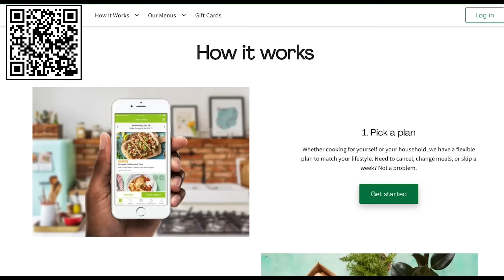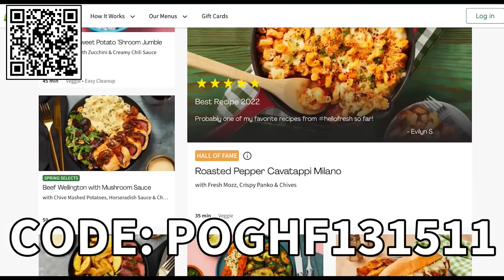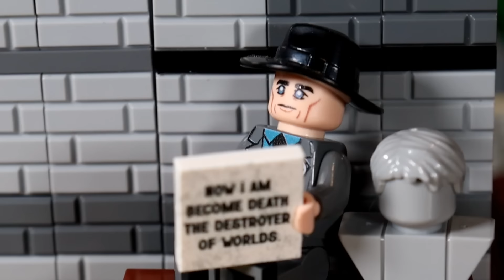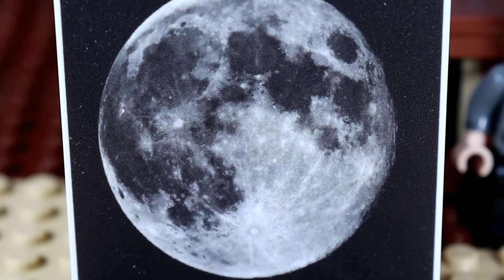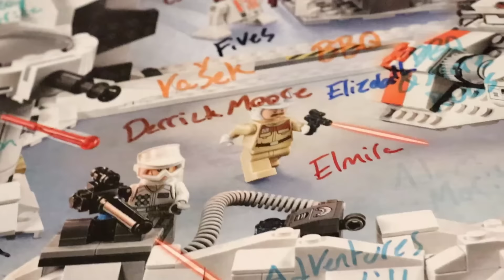I built WAR HISTORY in LEGO...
use my code POGHF131511, and receive 16 free meals + free dessert for life while subscription is active.

Sadly due to international giveaway laws, I can only send packages inside the United States (a few countries are exceptions so its worth checking with me if you win the LEGO Giveaway)